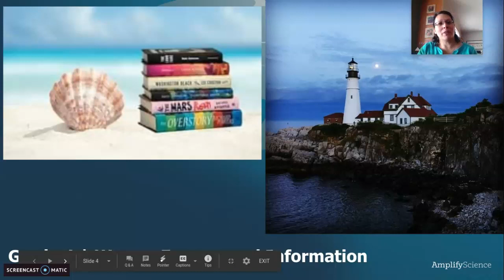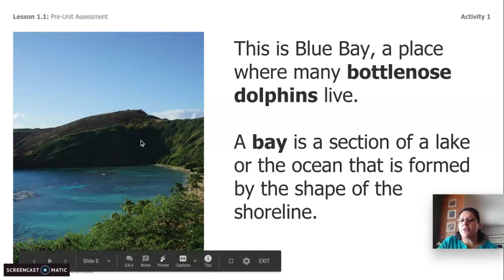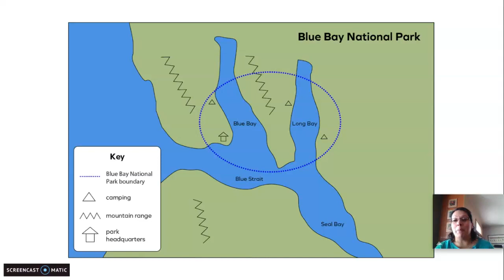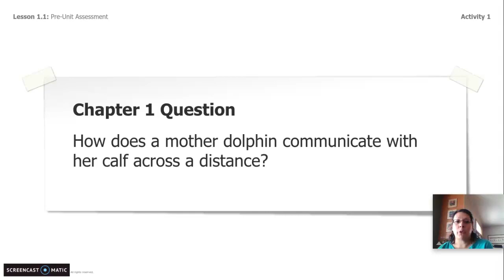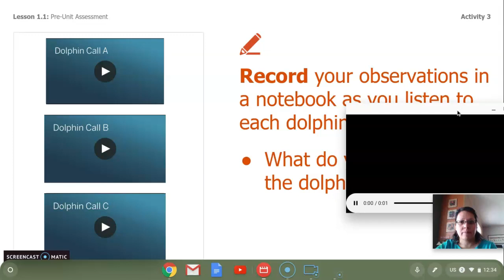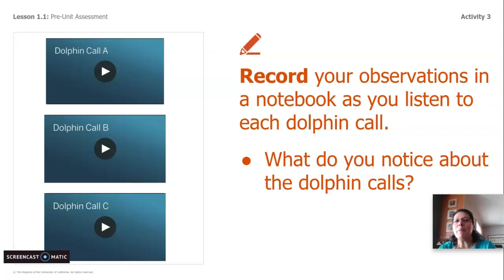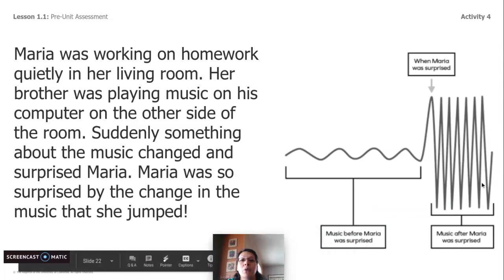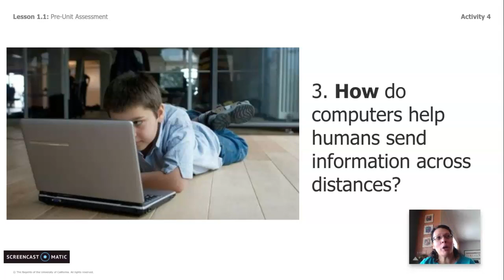Grade 4: Waves, Energy, and Information, Chapter 1, Lesson 1